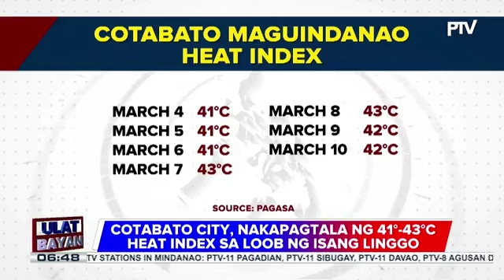Cotabato City, nakapagtala ng hanggang 43°C heat index sa loob ng isang linggo